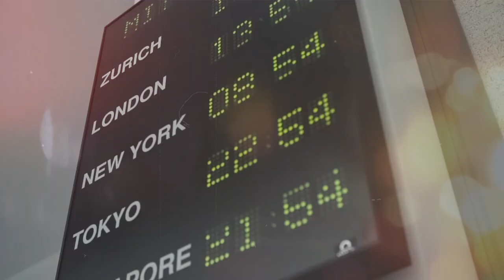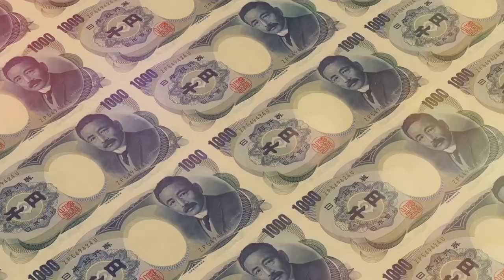[Official] - Công bố chương trình du lịch tưởng thưởng dành cho Nhà Phân Phối Diamond: Thụy Sĩ 2020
Một điểm đến mới đã được công bố. Thủy Sĩ 2020 sẽ có gì khác biệt.
Hẹn gặp quý anh chị Nhà Phần Phối Diamond tại một đất nước với lịch sử lâu đời, nhỏ về diện tích nhưng lớn về kinh tế và văn hóa và không thiếu những trải nghiệm thú vị.